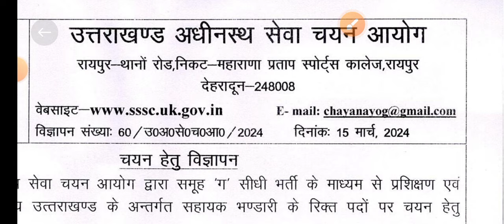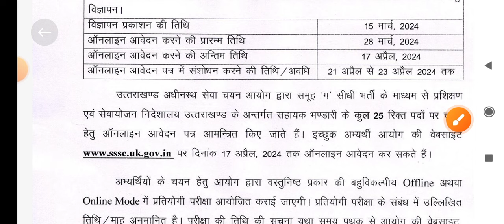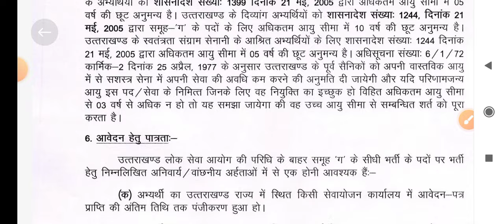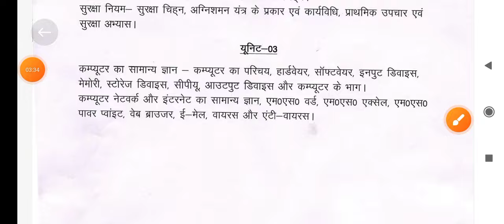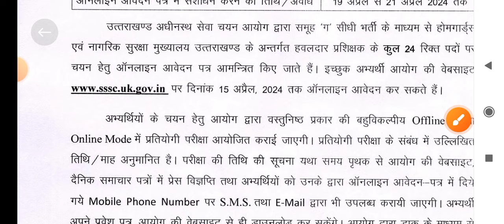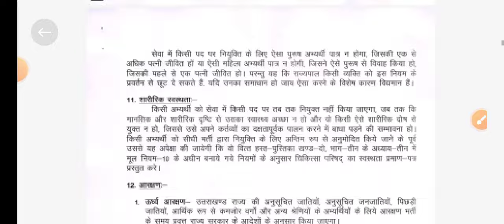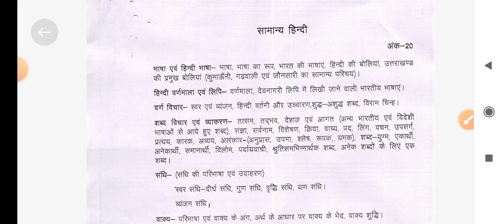Uksssc new विज्ञप्ति # uksssc 50 पदों भर्ती जारी आचार संहिता से पहले नई भर्ती जारी uksssc vacancy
Doon Tutorial: के साथ अपनी सरकारी नौकरी की तैयारी को मजबूत करें और अपनी सफलता की संभावना को बढ़ाएं!

यहां आपको नवीनतम सरकारी नौकरी विज्ञापनों, परीक्षा पैटर्न, सिलेबस, तैयारी टिप्स, और बहुत कुछ मिलेगा।

हमारे चैनल “Doon Tutorial” पर आपको मिलेंगे:

नवीनतम सरकारी नौकरी विज्ञापन: उत्तराखंड में सभी सरकारी विभागों और आयोगों द्वारा जारी नवीनतम नौकरी विज्ञापनों के बारे में जानकारी प्राप्त करें।

परीक्षा पैटर्न और सिलेबस: विभिन्न सरकारी परीक्षाओं के लिए परीक्षा पैटर्न और सिलेबस की जानकारी प्राप्त करें।

सामान्य ज्ञान और करंट अफेयर्स: सरकारी परीक्षाओं में अक्सर पूछे जाने वाले सामान्य ज्ञान और करंट अफेयर्स के प्रश्नों का अभ्यास करें। (Doon Tutorial)

Doon Tutorial: Your one-stop guide to getting a government job in Uttarakhand!
Here you will find information on the latest government job openings, exam patterns, syllabus, preparation tips, and much more.

On our channel you will find:
Latest Government Job Openings: Get information on the latest job openings released by all government departments and commissions in Uttarakhand.

Exam Pattern and Syllabus: Get information on the exam pattern and syllabus for various government exams.

Preparation Tips and Strategies: Take advantage of preparation tips and strategies shared by experts and successful candidates.

Exam Material: Download previous year's question papers, mock tests, and study material.

General Knowledge and Current Affairs: Practice frequently asked general knowledge and current affairs questions for government exams.

Inspirational Stories: Get inspired by the motivational stories of successful government job candidates.

सरकारी नौकरी उत्तराखंड,
उत्तराखंड सरकारी नौकरी,
सरकारी नौकरी भर्ती उत्तराखंड,
उत्तराखंड में सरकारी नौकरी कैसे पाएं,
सरकारी नौकरी परीक्षा तैयारी,
उत्तराखंड सरकारी नौकरी विज्ञापन,
उत्तराखंड सरकारी नौकरी परीक्षा पैटर्न,
उत्तराखंड सरकारी नौकरी सिलेबस,
सामान्य ज्ञान,
करंट अफेयर्स,

[Doon Tutorial]
Government Job Uttarakhand,
Uttarakhand Government Job,
Government Job Recruitment, Uttarakhand,
How to Get Government Job in, Uttarakhand,
Government Exam Preparation,
Uttarakhand Government Job, Advertisement,
Uttarakhand Government Exam Pattern,
Uttarakhand Government Job Syllabus,
General Knowledge,
Current Affairs,
Doon Tutorial,

UKSSSC भर्ती 2024: उत्तराखंड में सरकारी नौकरी पाने का सुनहरा मौका!

UKSSSC भर्ती 2024, उत्तराखंड सरकारी नौकरी, UKSSSC वेकेंसी 2024, UKSSSC अपडेट, उत्तराखंड में सरकारी नौकरी कैसे पाएं

UKSSSC Recruitment 2024: Golden Opportunity to Get Government Job in Uttarakhand!

Applications are invited for recruitment to various posts under UKSSSC Recruitment 2024. Check here for latest updates, eligibility criteria, exam pattern, syllabus and preparation tips.

UKSSSC Recruitment 2024, Uttarakhand Government Job, UKSSSC Vacancy 2024, UKSSSC Update, How to Get Government Job in Uttarakhand